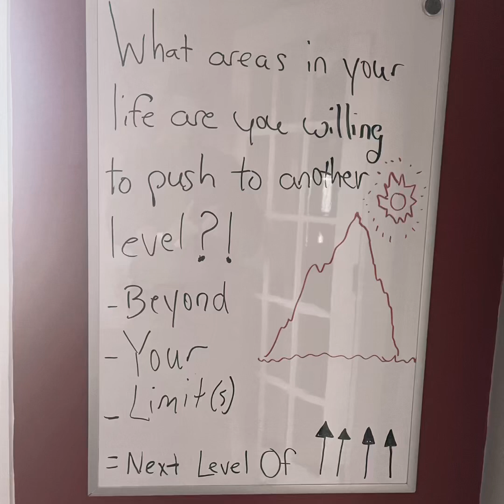Natural Talent Takes You To A Certain Level & 🛑 | Dr. TDBowtie